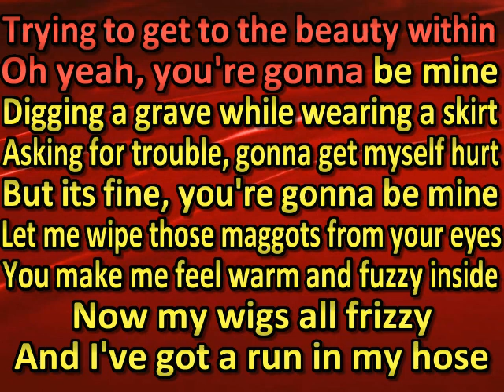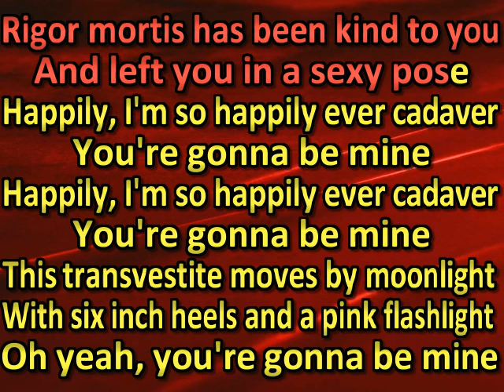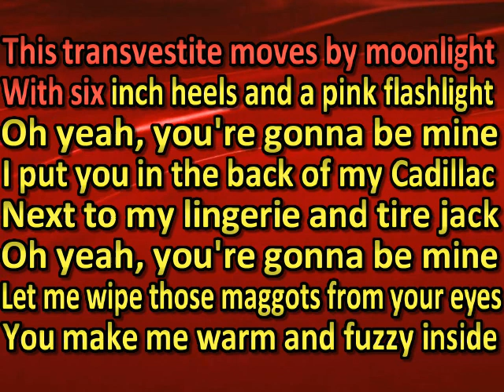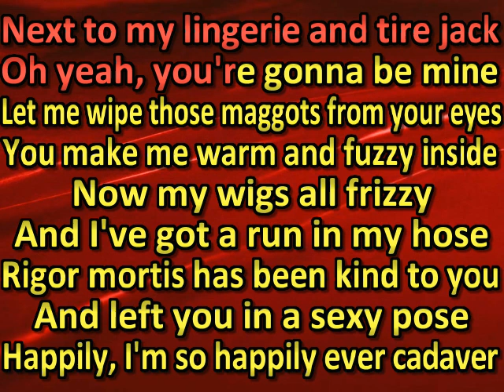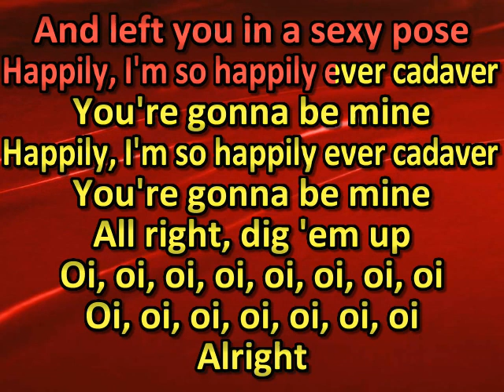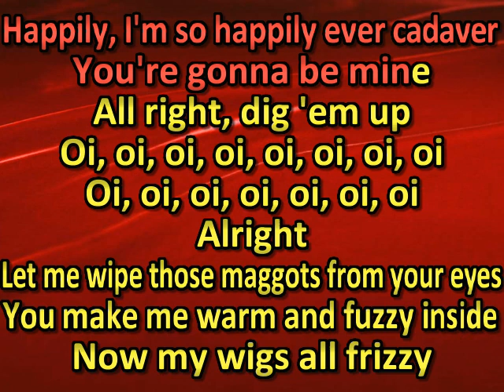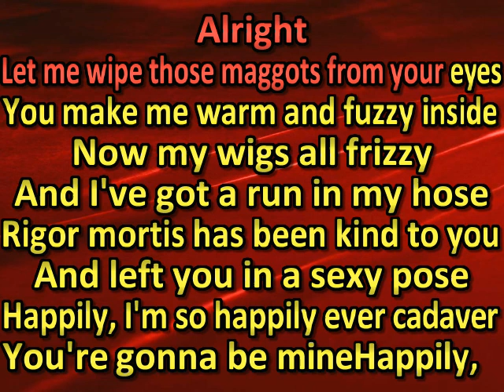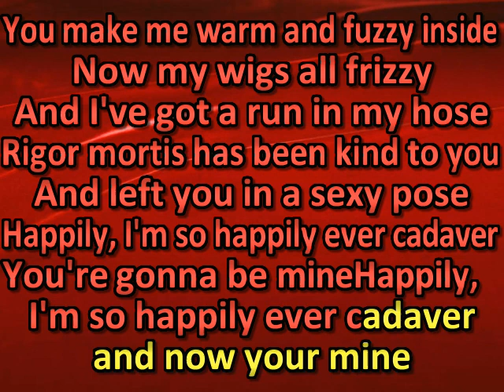Wednesday 13 - Happily Ever Cadaver (karaoke) (by request)